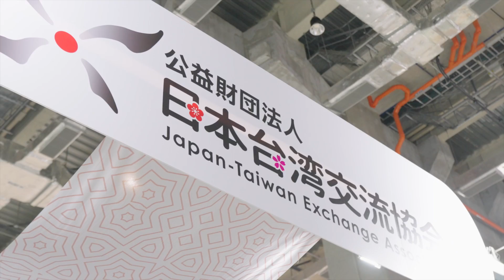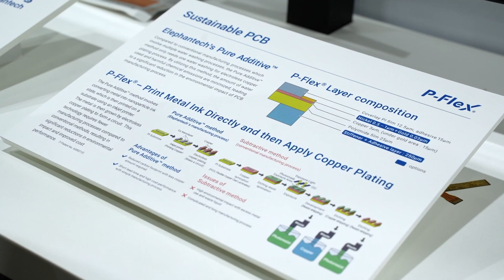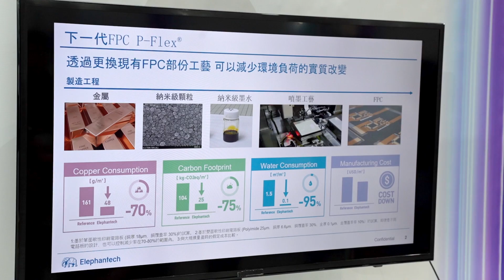[InnoVEX 2023 Highlighted Startups] Japan Pavilion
Japan-Taiwan Exchange Association participated in InnoVEX for the first time with 10 Japanese Small and Midsize Enterprises covering various fields, such as intelligent applications over agriculture, healthcare, education, and e-commerce, as well as semiconductor industry-related materials and technologies.

00:01:09 Masaaki Sugimoto, Co-founder, SVP, Board Member, Elephantech Inc.
00:02:33 Kayo Shin, Representative in Taipei, Living Robot Inc.